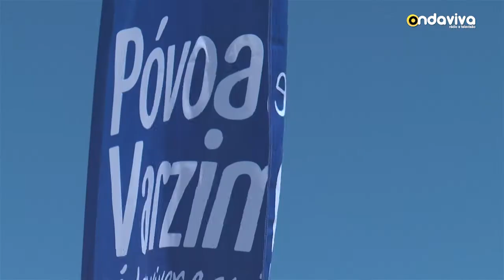Reportagem - Cerimónia Oficial Bandeira Azul